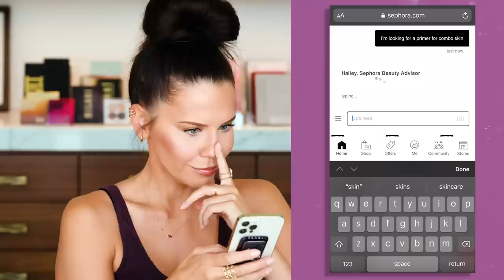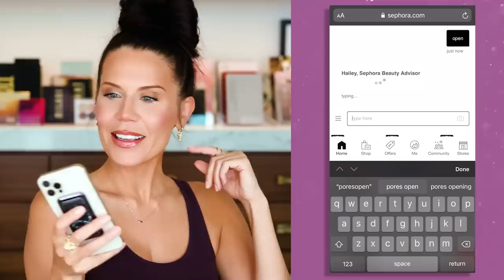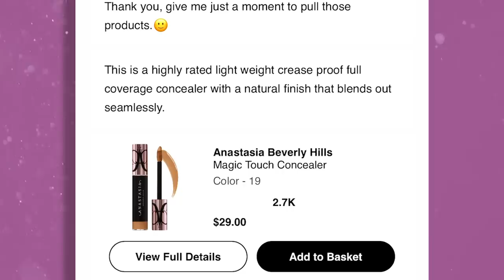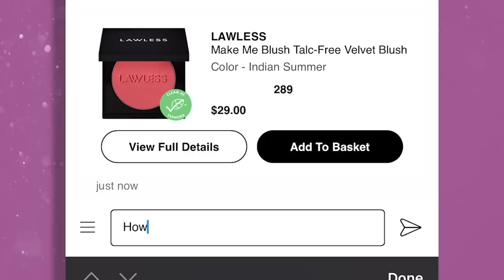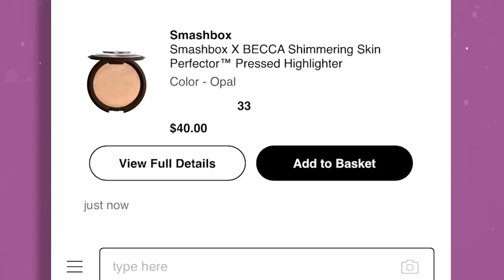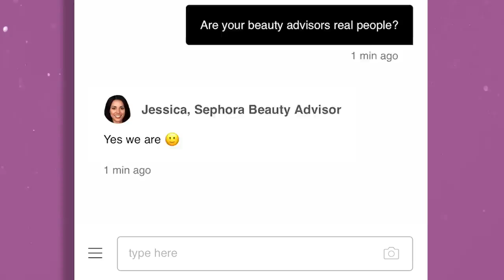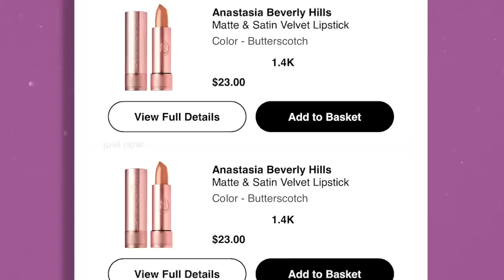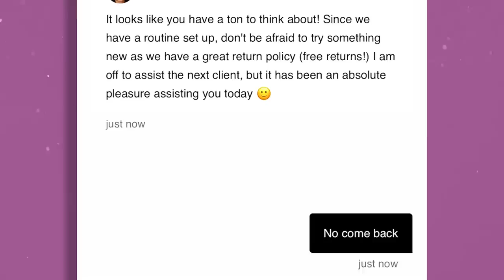Sephora Virtual Assistant Picks my Makeup 💄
Leave your requests in the comments 💕
xo's Tati

▸ VIDEOS MENTIONED:
Only Keeping my Favorite Palettes... MASSIVE DECLUTTER 🤦🏻‍♀️

▸ PRODUCTS MENTIONED:
Make Up For Ever Step 1 Primer Pore Minimizer $39
Anastasia Beverly Hills Magic Touch Concealer $29 // 6
Beauty Blender Bounce Liquid Whip Long Wear Foundation $29
Lawless Make Me Blush Talc-Free Velvet Blush $29 // Indian Summer
ONE/SIZE by Patrick Starrr Ultimate Blurring Setting Powder $30 // Universal Transparent
Makeup By Mario SoftSculpt Bronzer $28 // Medium Dark
Smashbox X BECCA Shimmering Skin Perfector Pressed Highlighter $40 // Opal, Moonstone
Huda Beauty Lip Contour 2.0 Automatic Matte Lip Pencil $19 // Pinky Brown
Anastasia Beverly Hills Matte & Satin Velvet Lipstick $23 // Butterscotch or Soft Brown
REFY Lip Gloss $20 // Clear
Pat McGrath Labs Mini Eye Shadow Palette: Midnight Voyage $29
Hourglass Ambient Soft Glow Foundation $58
Make Up For Ever The Professionall 24HR Double-Ended Mascara $28
Ilia Liquid Powder Eye Shadow Tint $28
ONE/SIZE by Patrick Starrr On 'Til Dawn Mattifying Waterproof Setting Spray $30

Tati Westbrook
1905 Wilcox Ave
Suite 111